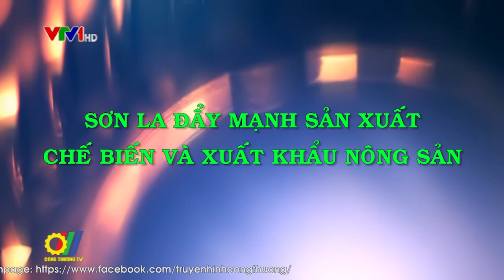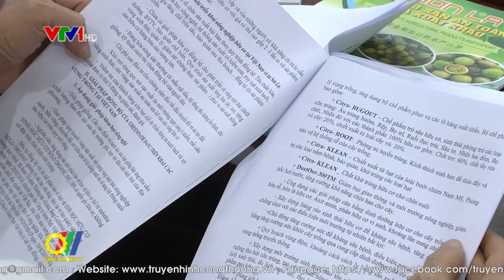Sơn La đẩy mạnh sản xuất, chế biến và xuất khẩu nông sản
Đẩy mạnh tiêu thụ nông sản được Sơn La là nhiệm vụ trọng tâm của cả hệ thống chính trị, trong đó xuất khẩu được xác định là khâu đột phá. Năm 2019, trong tổng giá trị xuất khẩu 115 triệu Đôla Mỹ của toàn tỉnh thì nông sản chiếm 98,5%. Sản xuất tiêu thụ nông sản đã đạt 3 yêu cầu: năng xuất cao, giá cả ổn định, cơ bản khắc phục hiện tượng ép giá. Nhiều mô hình sản xuất nông nghiệp hiệu quả được nhân rộng, đời sống người dân được nâng lên…